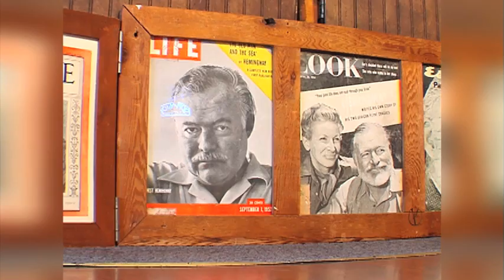Hemingway Days Honors "Papa" in Key West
Key West's annual Hemingway Days festival honors acclaimed author Ernest Hemingway, who lived on the island during the 1930s. The main event of the week is a look-alike contest for Hemingway imitators.

The 2014 event kicks off Tuesday through Sunday, July 15-20.